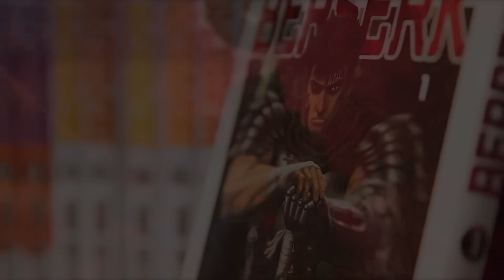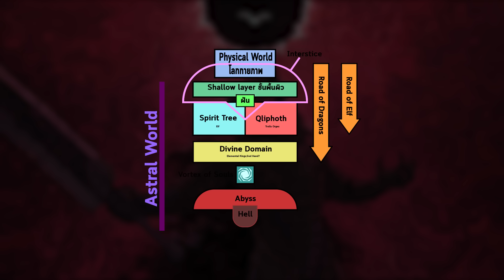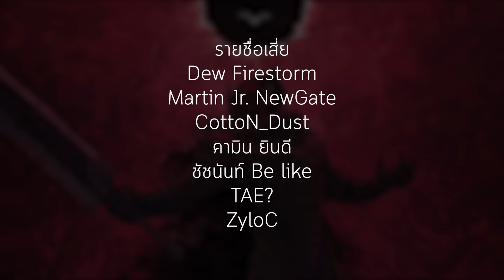Idea of Evil กับตอนที่หายไป - Berserk | The Codex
ภายใน Berserk ตลอดทั้ง 364 ตอนนั้น มันมีอยู่ 2 ตอนที่ตัวอาจารย์ Kentaro Miura ได้นำมันออกไป ในฉบับรวมเล่ม แต่ว่ทำไมอาจาร์ยถึงนำทั้ง 2 ตอนนั้นออก ภายในตอนที่หายไปมันมีอะไรอยู่กันแน่

ผ่าน Truewallet : ID Moonl1ght
ผ่านบัญชีธนาคาร : 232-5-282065 ธนาคารกรุงเทพ ชยุตพงศ์ บุญส่งดี
ทุกการสนับสนุนไม่ว่าจากช่องทางใดก็ตามจะช่วยให้ช่อง The Codex พัฒนายิ่งขึ้นไปอีกขอบคุณครับ

The Codex is heavily inspired by these channels.
ช่อง The Codex ได้รับแรงบันดาลใจมาจากช่องเหล่านี้
- Untitled case
-The Moof